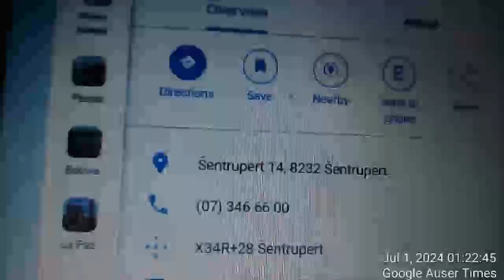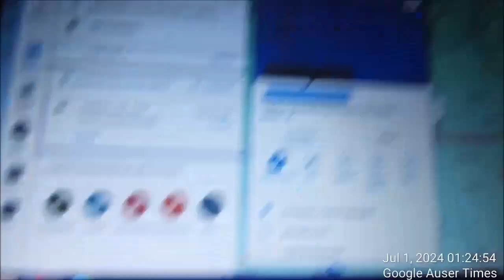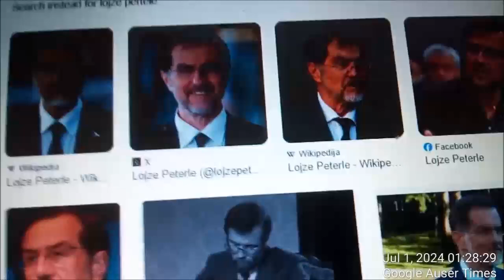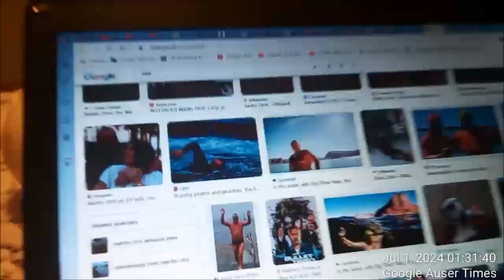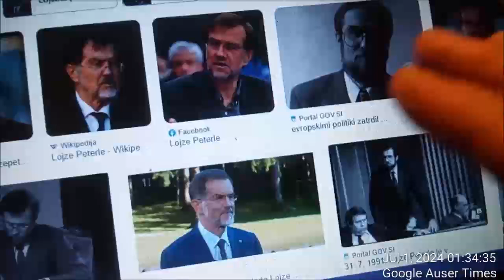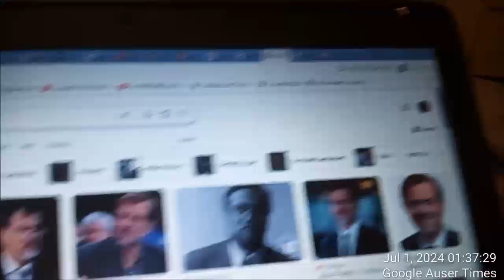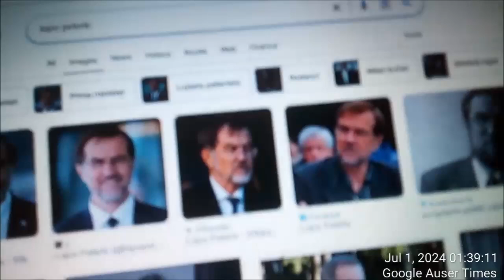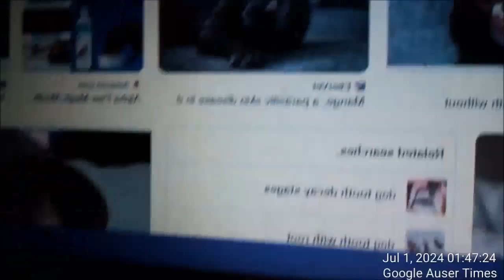Police had father already at the regional prison facility DOB and afterwards in Ljubljana UKC for w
Police had father DURING MK ULTRA BEGINNING 2015 already at the regional prison facility DOB and afterwards in Ljubljana UKC for which they insisted will be cured Police had father DURING MK ULTRA BEGINNING 2015(in 2010) already at the regional prison facility DOB and afterwards in Ljubljana UKC for which they insisted will be cured . At the DOB a politicians like Kučan and Peterle claimed me stay at intensive care department is extremely short - they negotiated with police. It was like two days max, but in my case could be even 14 days with what appeared Peterle and Kacin had problems. Therefore it must have been UKC he was transferred to and where they continued to play with one. This crime begun to take place in 2010 - TWO YEARS BEFORE I was thrown into psychiatric hospital and for which reason once thrown into hospital I also begun to support one - something that appealed to my father who wanted me dead at all costs and have used to push lies against me via police. MY FATHER IS GUILTY OF ALL CHARGES - FATHER AGAIN CONSPIRED WITH POLICE INVESTIGATIRS BEGINNING 2010(BELA KRAJINA) TO KILL ME VIA PSYCHIATRY. NOVO MESTO POLICE INVESTIGATORS TOOK INITIATIVE TO GET ME KILLED IN 2010 AND HE TOOK OFF WITH IT FROM THERE AFTER THROUGH NEGOTIATIONS WITH MILAN KUČAN AND DANILO TURK PERSONALLY.